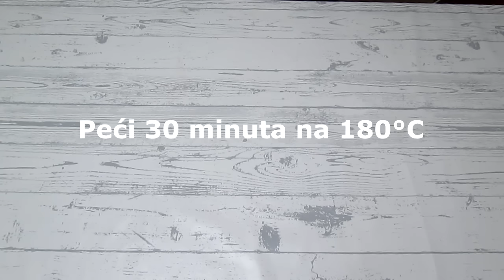TOPLJENIK - STARINSKI SOČNI KOLAČ SA ORASIMA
Topljenik ili utopljenik je starinski sočni kolač sa orasima kojeg su pravile naše bake. Neki kažu da recept potiče iz Bosne, a neki kažu da je u pitanju turski kolač.

Ako volite baklavu i kolače sa orasima, zalivene sočnim preljevom (agdom) ... sigurno ćete zavoljeti i ovaj kolač.